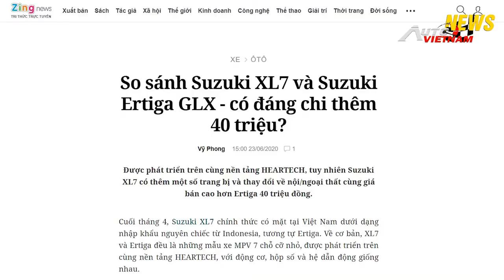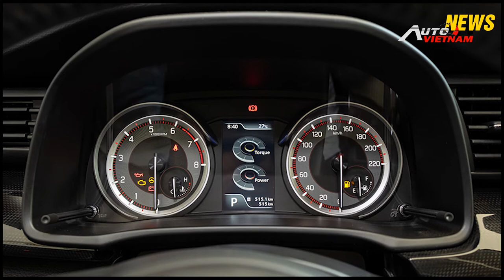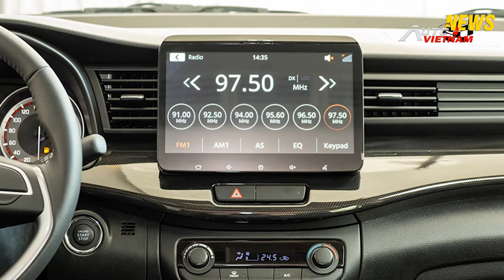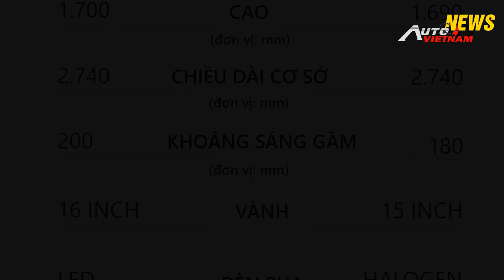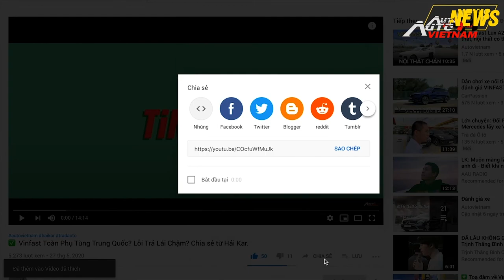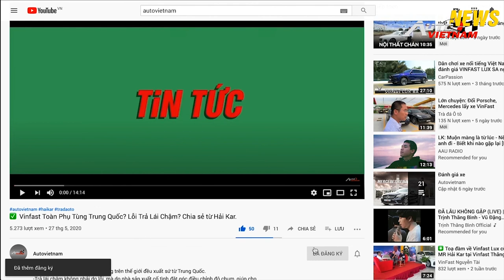✅ So sánh nhanh Suzuki XL7 và Suzuki Ertiga GLX.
-Nguồn tin:Zing.vn
-Hơn nhau khoảng 40tr tuy nhiên hai mẫu xe này, đều chung nền tảng khung gầm Heartech , chiều dài , chiều rộng, chiều cao k khác nhau nhiều, nhất là phần trục cơ sở, sử dụng động cơ giống nhau, trang bị hộp số 4 cấp, và hệ thống dẫn động cầu trước.